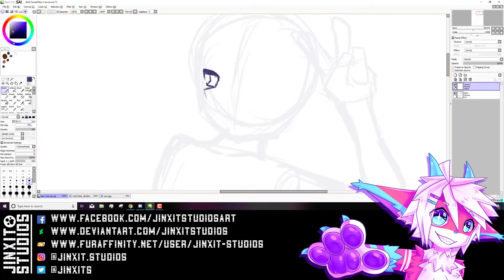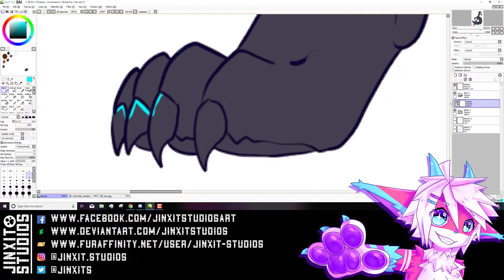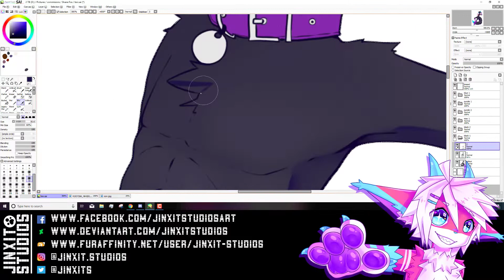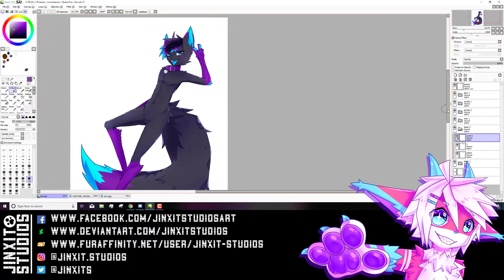[SPEEDPAINT] - COM: Twisted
Commission for a friend on Facebook!